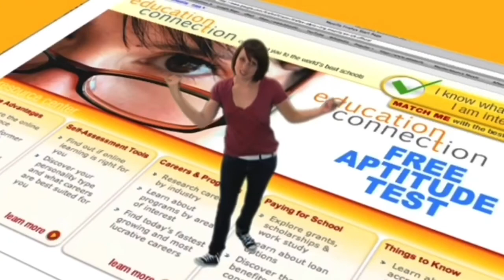Hideaway High Season 1 Episode 3: Talent Show Plans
Episode summary: Whitney tries to come to terms with her relationship ending with Jace. After Raven returns from paris, she finds herself interested in the talent show. Sam tells Eddie to not talk to her in public. Jace has a difficult time trying to get over Whitney. Whitney and her friends decide to enter the talent show.

And tune in for new episodes!